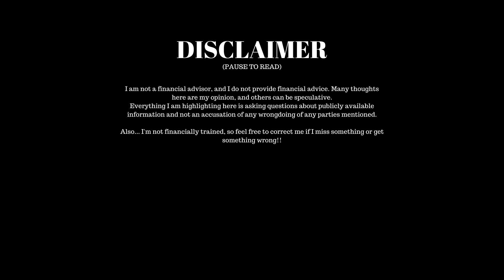Citadel Employees Snorting Coke in the Office? - SO WHAT? 🤷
This video covers a controversial topic regarding speculation of illegal activity. Nothing has been proven and it is all merely speculation that is questionable at best.

MORE VIEWING RECOMMENDATIONS:
The SECRET formula to How The Rich Avoid Paying taxes... REVEALED! 😲😲